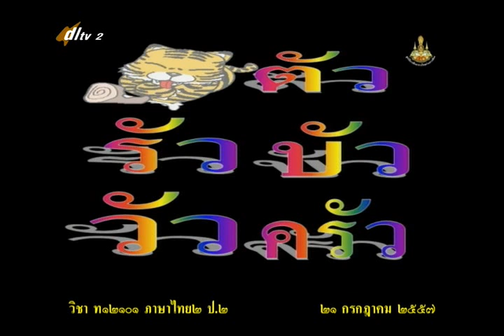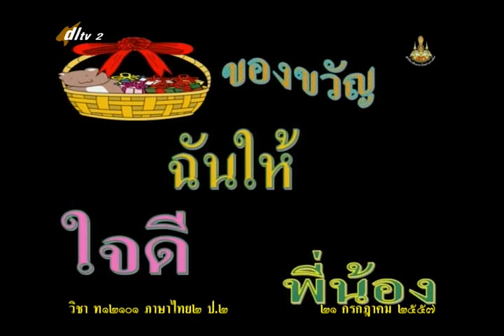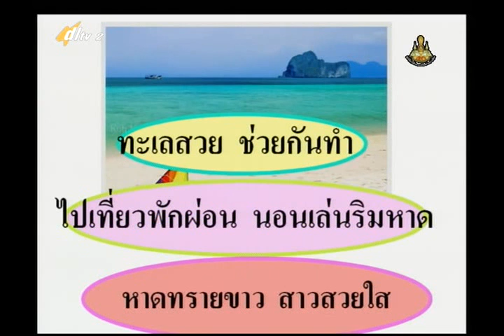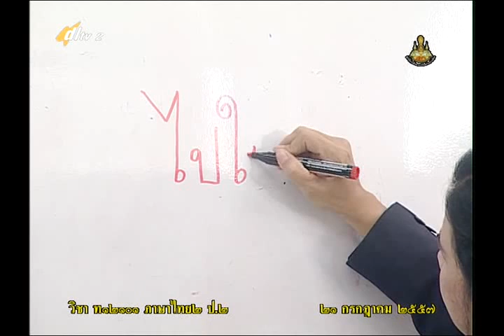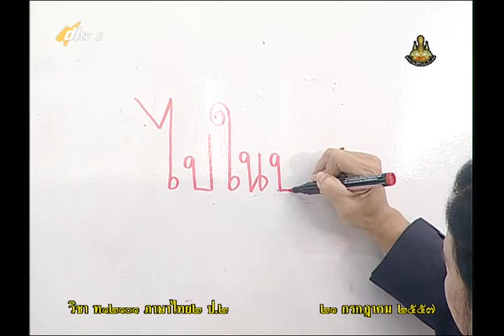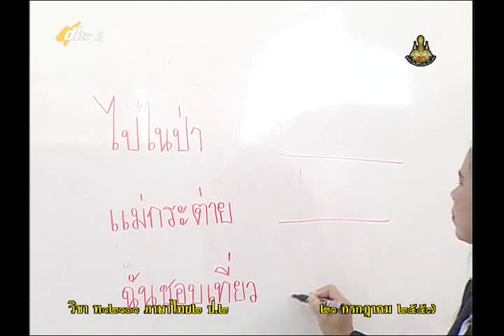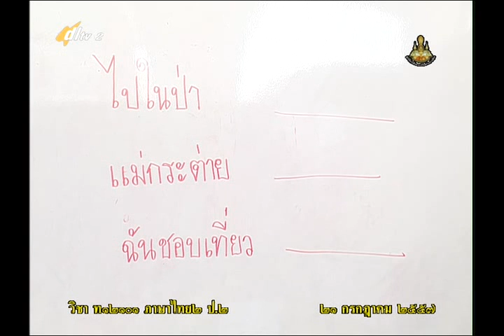061D+2210757+ท+ฝึกแต่งคำคล้องจอง 2 พยางค์+thaip2+dl57t1+w10